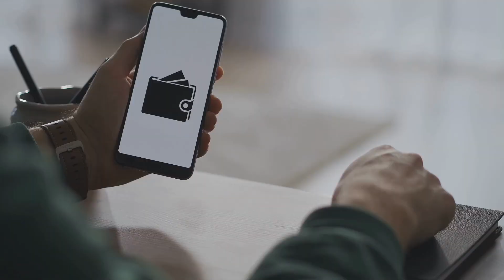Social recovery wallets explained. Friends as your backup keys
Social recovery wallets make crypto safer and more accessible. Instead of risking everything on one fragile seed phrase, you can assign trusted guardians, friends, family, or institutions, to help recover your wallet if disaster strikes. It’s a safety net for beginners and a smarter way to protect digital assets. In crypto security, it’s no longer just about code, it’s about trust.